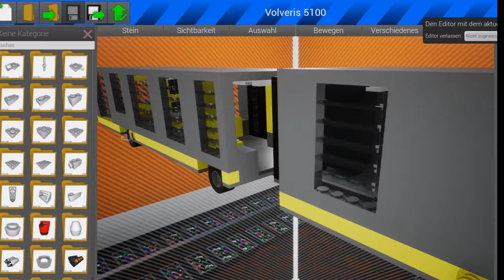- Brick Rigs -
Hallo, heute gibt es Brick Rigs auf meinem Kanal.
Würde mich über Einsendungen von euren Kreationen aus Brick Rigs wünschen.